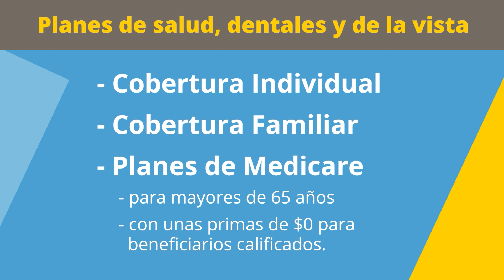Las Noticias Locales Lunes 5 diciembre 2022 Que Buena